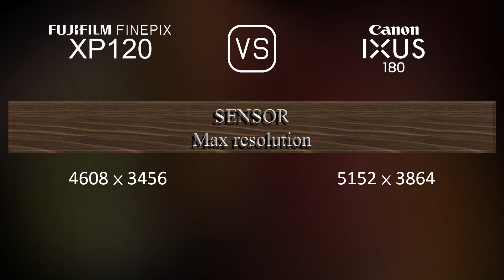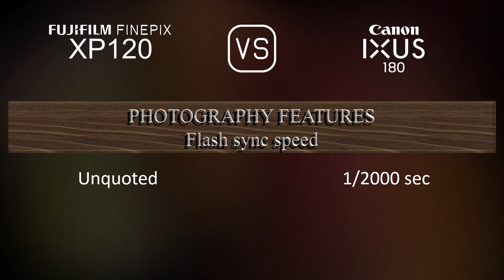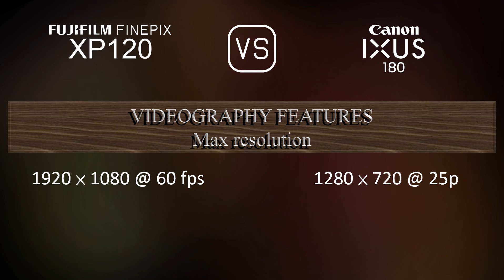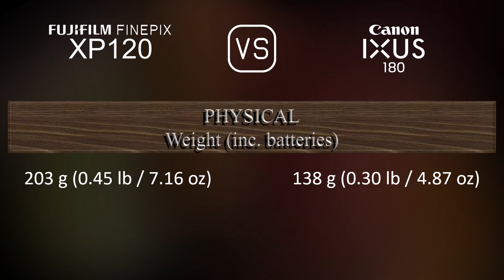Fujifilm FINEPIX XP120 vs. Canon IXUS 180: A Comparison of Specifications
This video overviews the Fujifilm FINEPIX XP120 and the Canon IXUS 180 in a parallel comparison of specifications.

00:25 LAUNCH
00:33 BODY
00:40 SENSOR
01:01 IMAGE
01:16 OPTICS & FOCUS
01:55 SCREEN
02:13 PHOTOGRAPHY FEATURES
03:06 VIDEOGRAPHY FEATURES
03:20 STORAGE
03:24 CONNECTIVITY
03:49 PHYSICAL
04:07 MISC